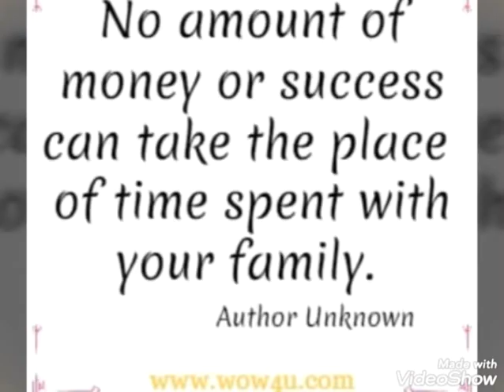1,2,3 click(quality time with kids) /Remz mixTV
Lahat ay masaya pag pamilya mgkakasama.